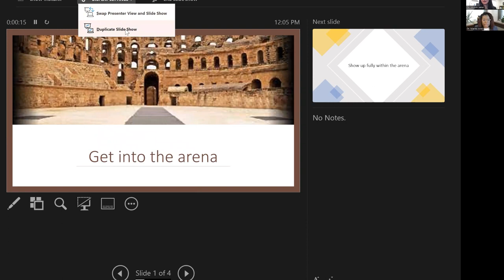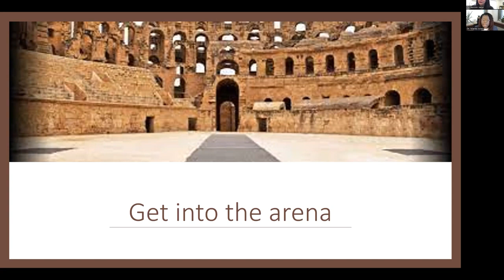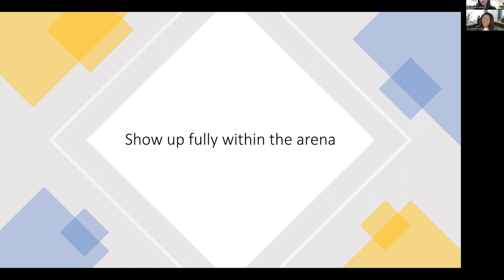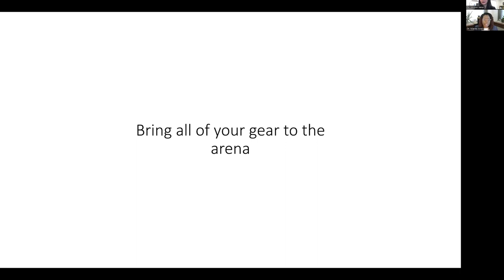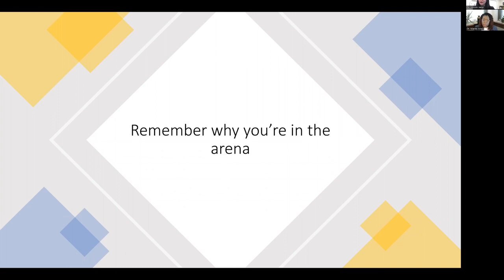Women's History Lunch and Learn: Dr. Marvia Jones